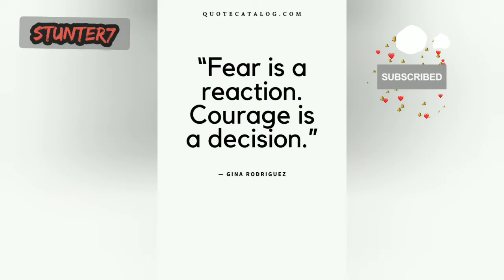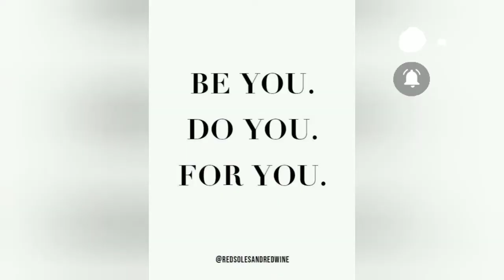Best life motivational video for failure#best motivational motivational stunter7 how to change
hello guys I am back with new motivational video with best quality of music and quotes for life of a failure thanks for watching and supporting my channel please like and subscribe for more videos and comment and share thanks for all